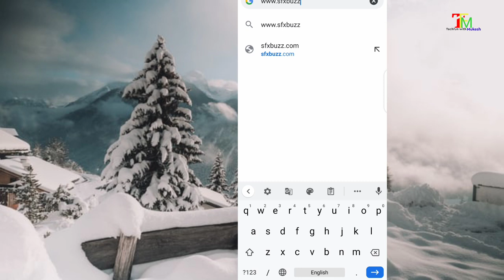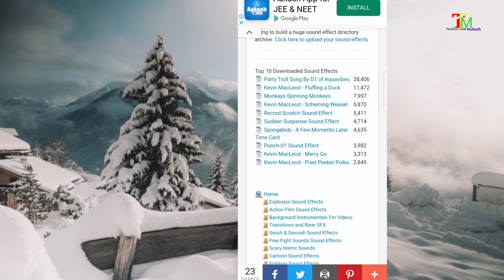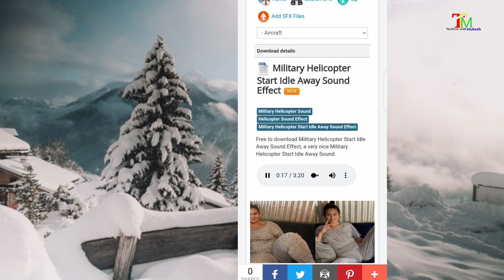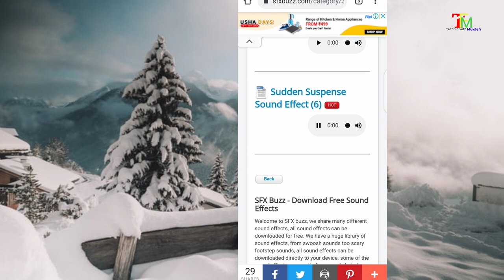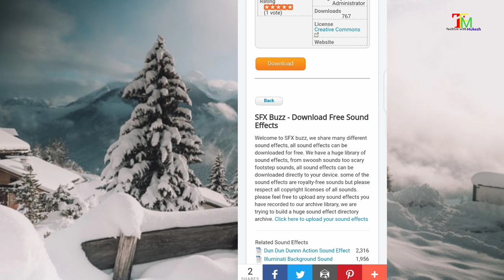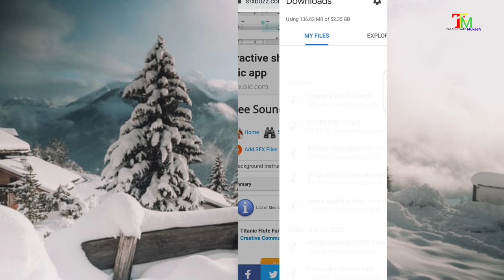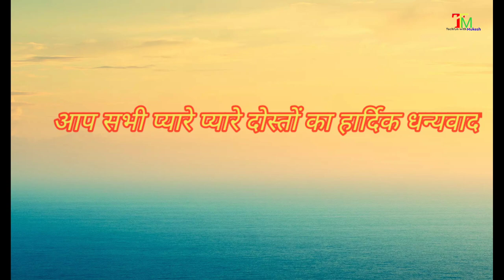Free sound effects for youtube videos | copyright free sound effects for youtube videos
Dear friends this vedio  are helpfull for you to search the sound tracks those helpfull for you in this way like as:-
this are dedecated to
- " free sound effects for youtube vedios"
- free sound effects for youtube
- free sound effects for gameing vedio
- copyright free effects for youtube videos
- free music
- free sound effects for youtube vedios 2021
- how to get copyright free music and videos for YouTube videos

Dear friends If you like to contact with us plz use this platforms :-
1. Instagram :-
2. Mxtakatak:-

regards:-
Mukesh Kumar